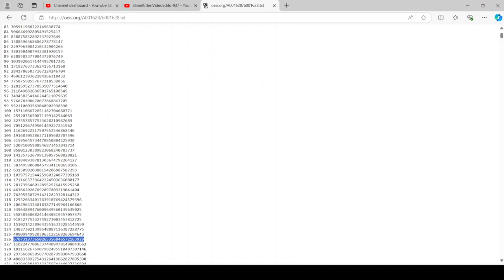A strange term.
Link to sequence